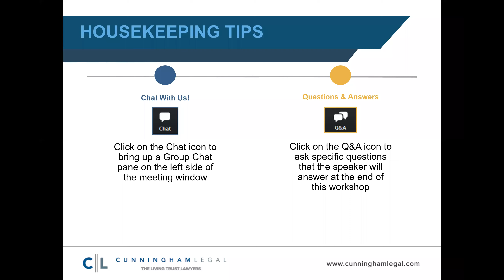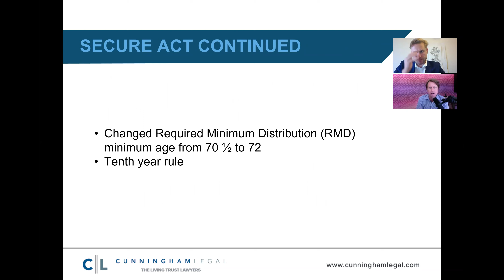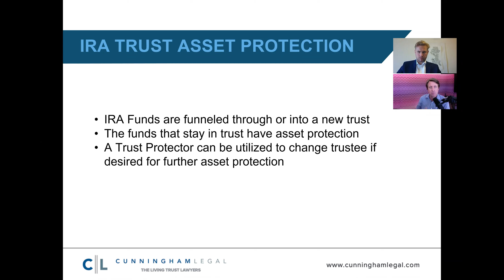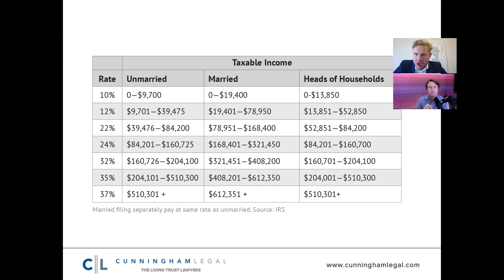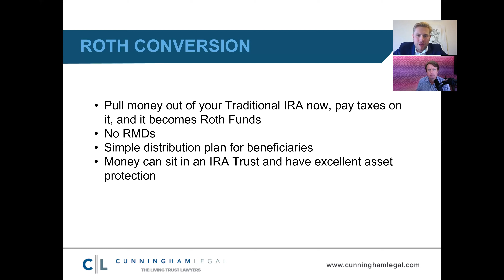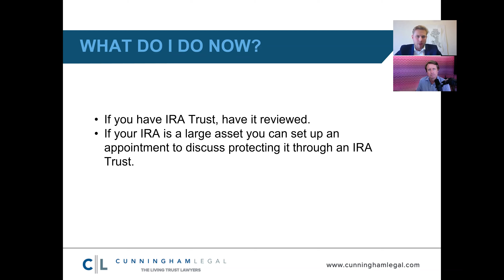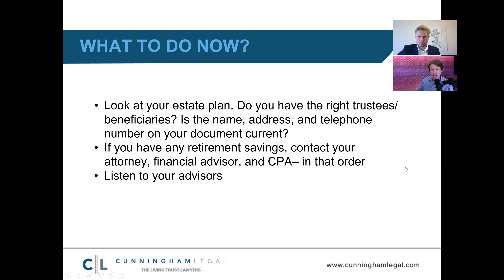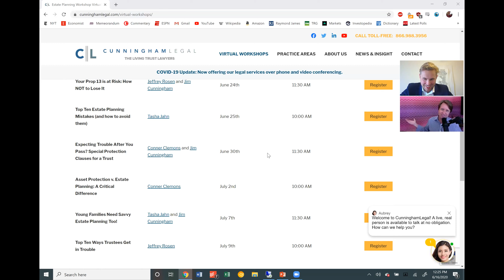How to Pass on an IRA or Retirement: Traps & Common Errors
Inherited IRA Advice: California Estate Planning Attorney explains how SECURE Act changed IRAs, why you need IRA Trust. to review or set up an IRA Trust and pass on your IRA the right way.

The laws around inheriting IRAs are complex and fraught with danger while the opportunities are huge. Learn the crucial steps to ensure your legacy. Topics include the SECURE Act, IRA Trusts, Roth Conversions, Out-of-State IRAs, and the mistakes made by almost 90% of heirs.

Among the many topics we’ll cover in this legal webinar are:

The SECURE Act
Required Minimum Distributions (RMDs)
Tenth year rule
Designated beneficiaries
IRA Trusts
Asset Protection
Tax Bracket Arbitrage
ROTH conversion

to discuss estate planning, keeping your last will or living trust up to date, and find out about upcoming California estate planning events. Offices throughout California.